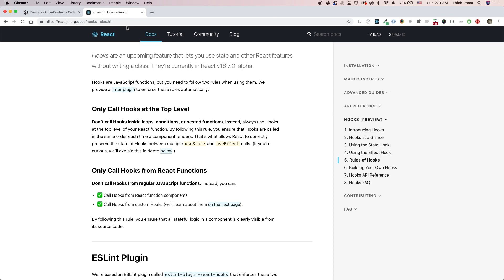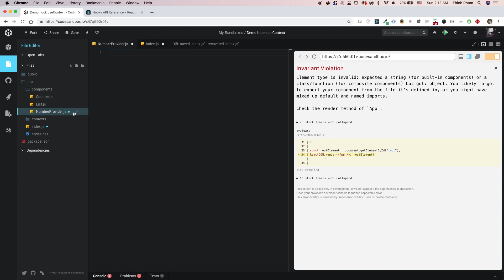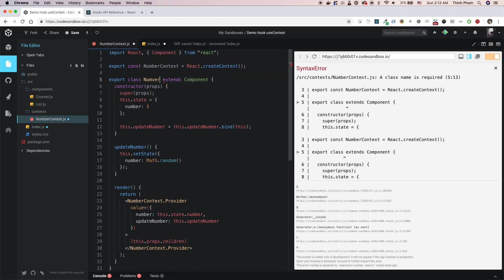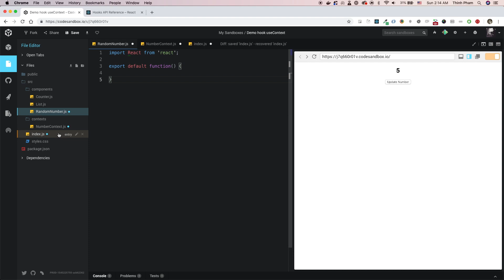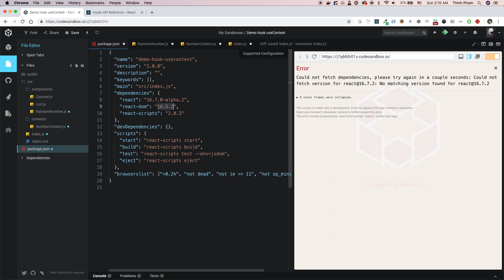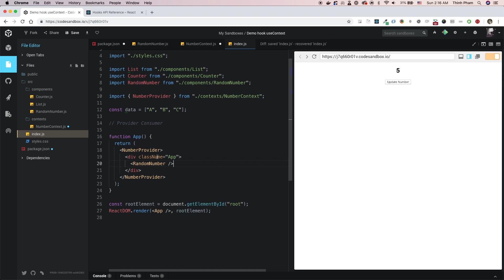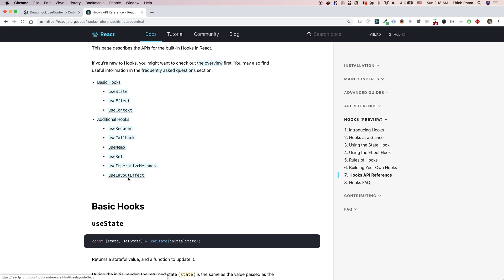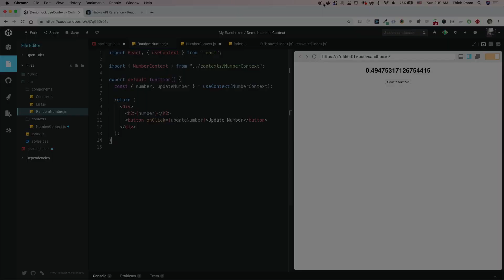Tự học React 2018 - Bài 36 - React hooks/useContext